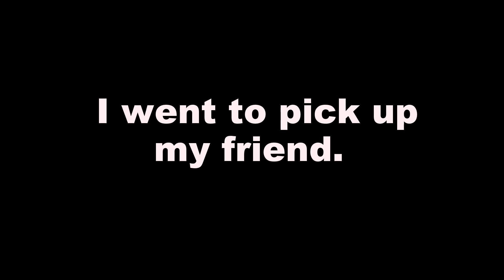Lake Keesus Wisconsin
My first video, which I didn't have much time to fish, so I did my best to make it as good as possible .